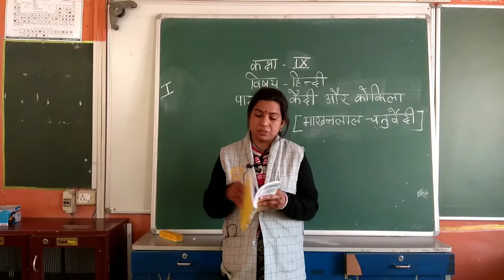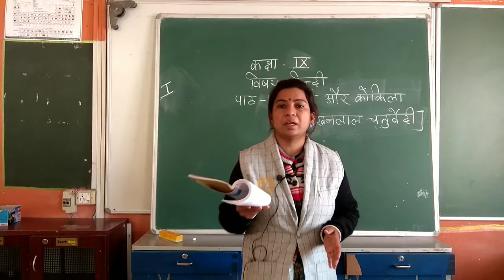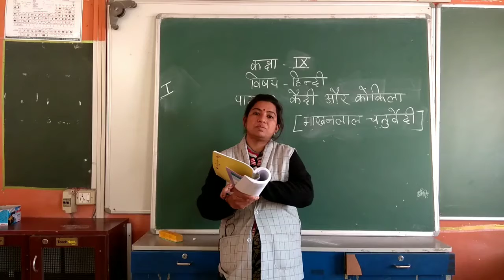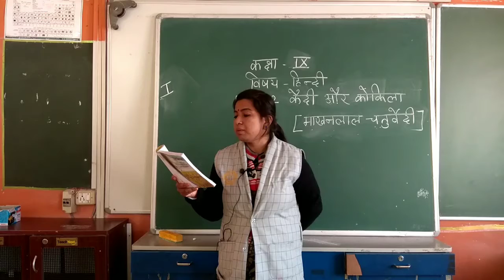class 9 ch.-12 part 1Hindi